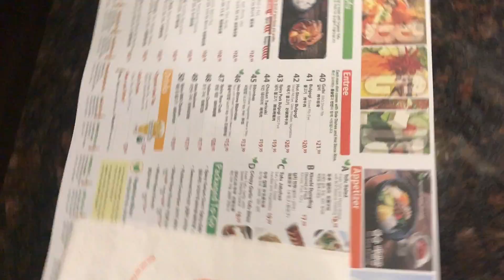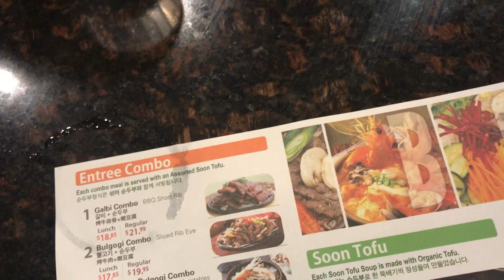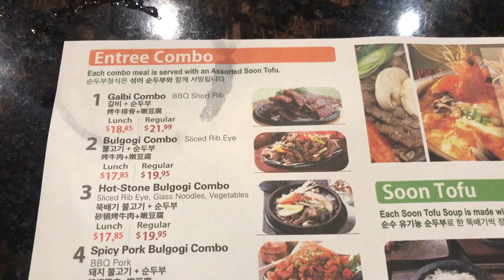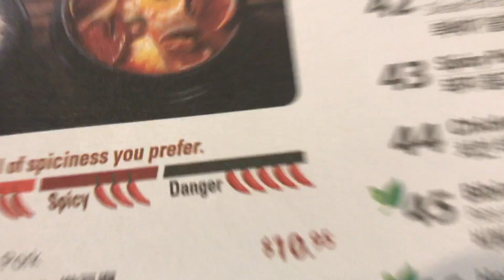WINSTON AND HENRY DIDN'T LIKE THE FISH